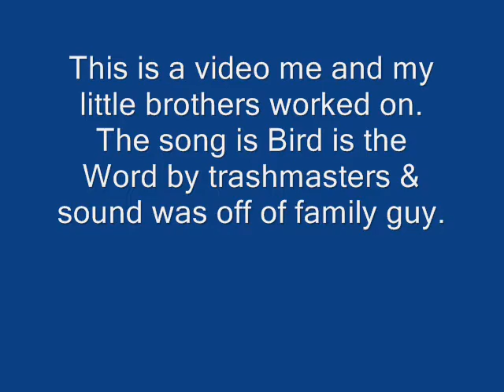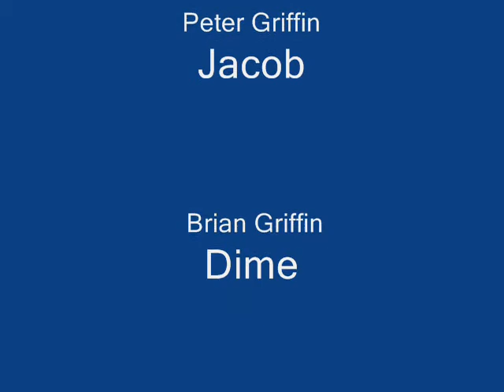Bird Is The Word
This is a video me and my little brothers and my dog made of Bird Is the Word by trashmasters and sound is off of family guy  please subscribe and no bad comments please if you add bad comments they will be removed